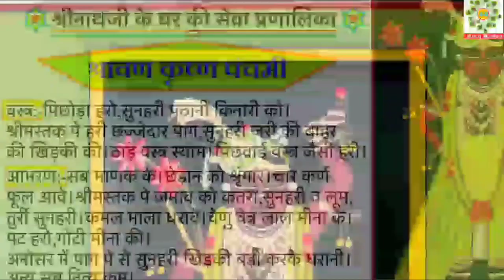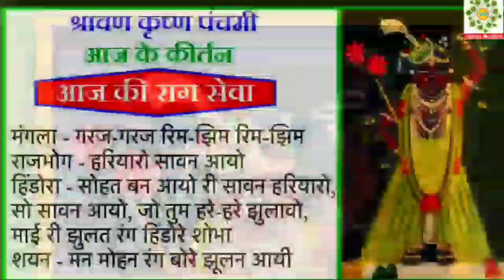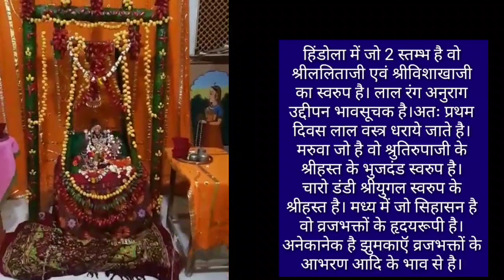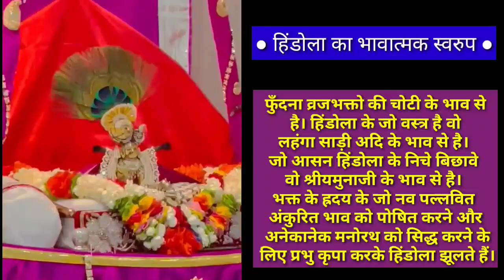जानिए क्या है पुष्टिमार्ग में हिंडोलने की भाव भावना? श्रीनाथजी के आज के हरियारे सावन के सुंदर दर्शन।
Shrinathji के आज के Darshan